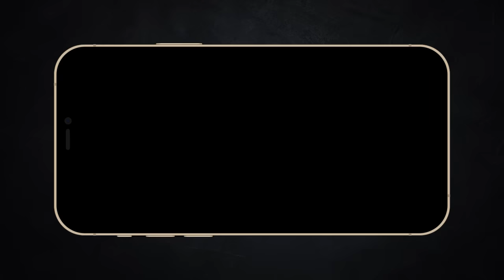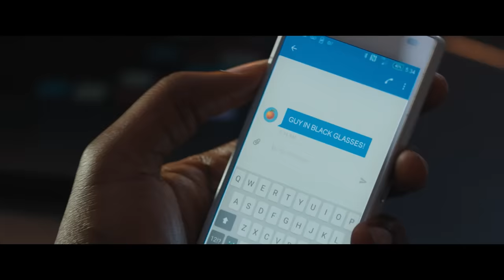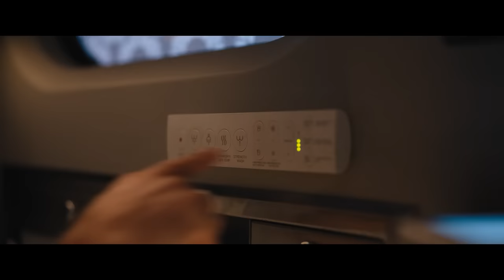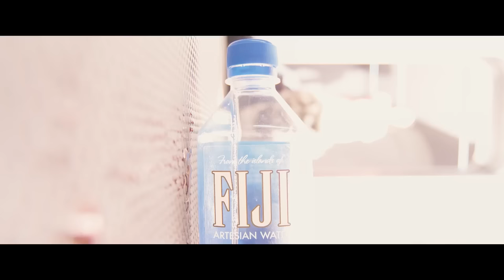Đến chai nước còn có vai diễn riêng của mình | Recap Xàm : Cao Thủ Đối Đầu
Kịch bản: Trí

Giọng đọc: Quằn Quại

Mobile: Mr. Nguyễn Văn Linh
Zalo (nhanh nhất) và SĐT: 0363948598